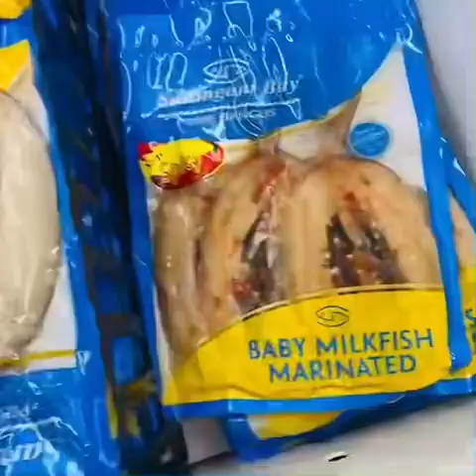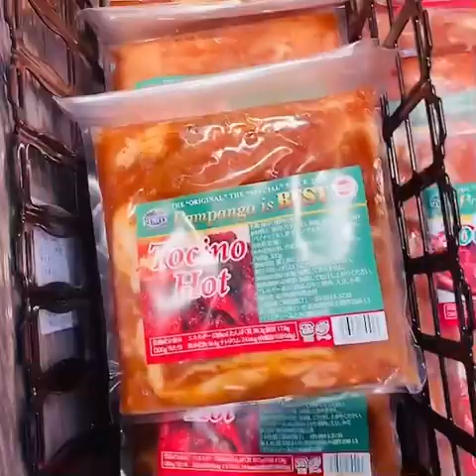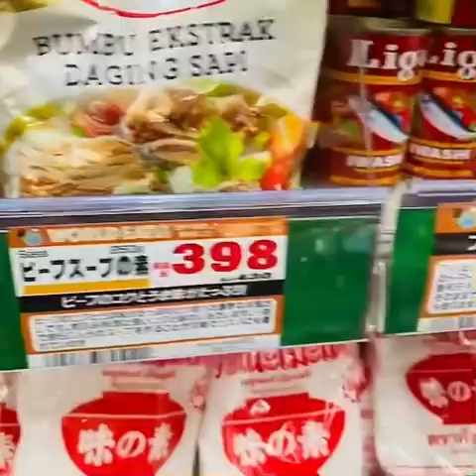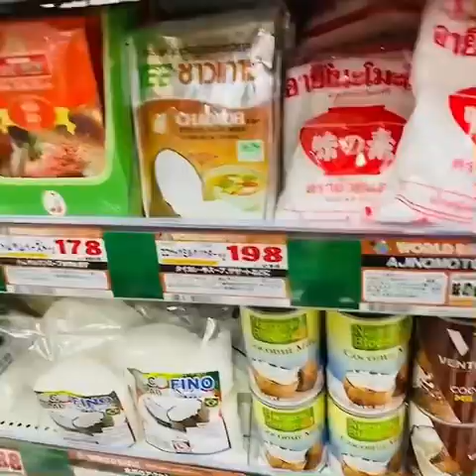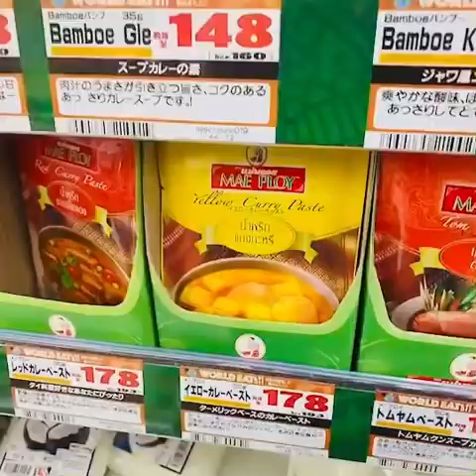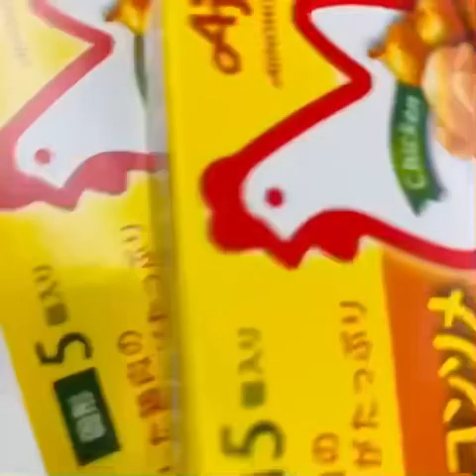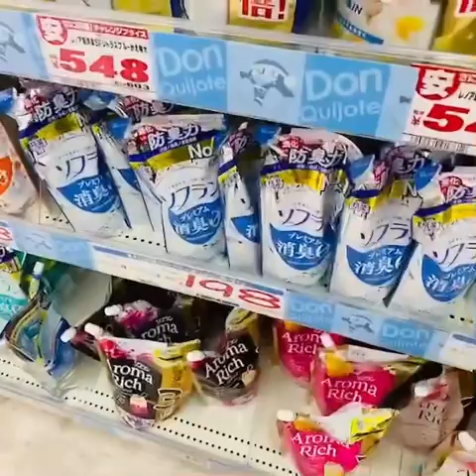FILIPIN FOOD INSIDE OF MEGA DONKI COME AND VISIT AT AIZU WAKAMATSU FUKUSHIMA KEN JAPAN(会津若松町 福島県)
FILIPIN GROCERIES